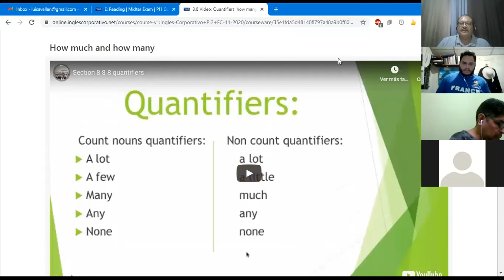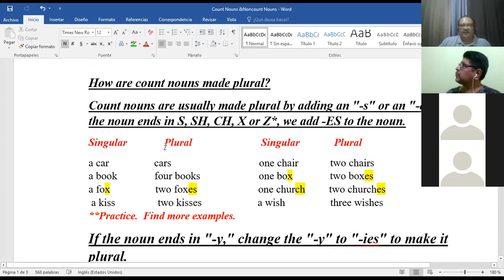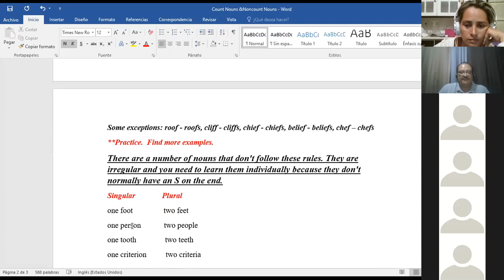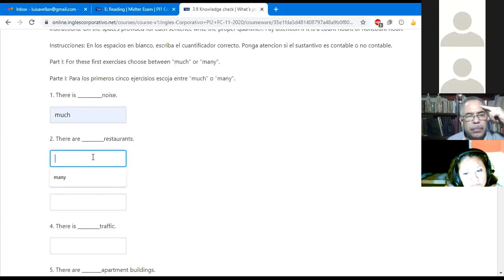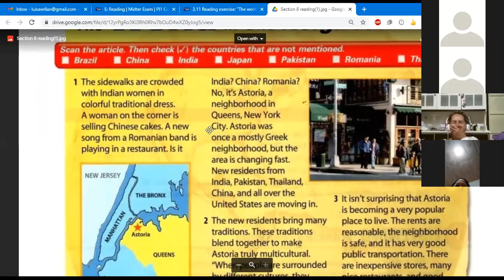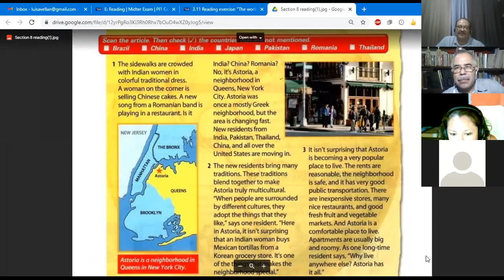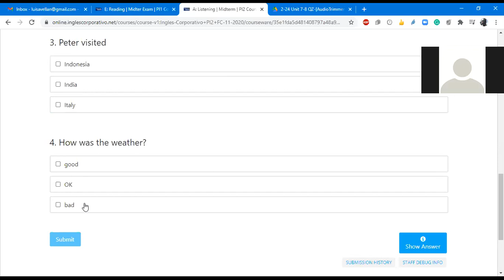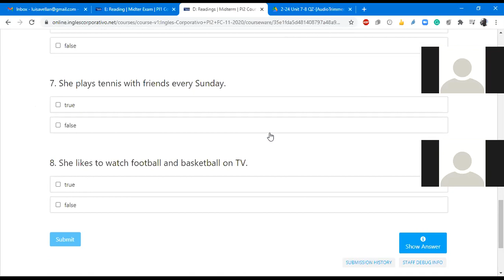Ingles Corporativo-Class # 8 MIDTERM TEST PI2-01-9-10-PM-11-20-2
MIDTERM TEST